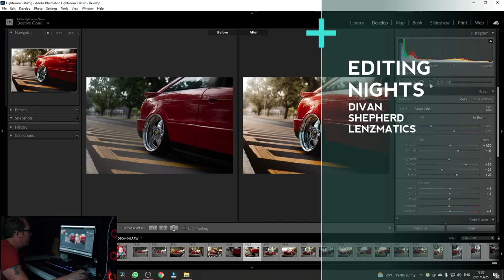Episode 17 | KE30 Toyota Corolla 1600 20V | Update on my EG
In this Episode we feature Roberto's KE30 2 door Toyota Corolla with a 1600 20v motor with added spice. An update on my EG good news and bad news.

SAW Fabrications and Automotive Works:
Shaun Wall

Gear
Camera - Sony A6100 + Sigma Contemporary 30mm F1.4 lens
Indoor Lighting - Chinatown beauty light
Lens Filters - Zomei  CPL Filter and Variable ND Filter